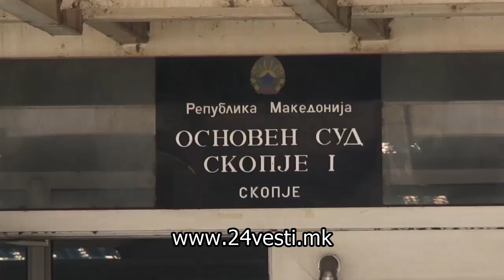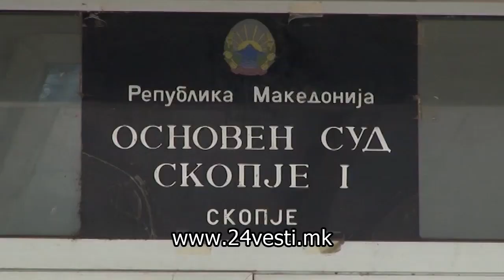Обвинителството го чека извештајот за местењето судии 08 12 2017